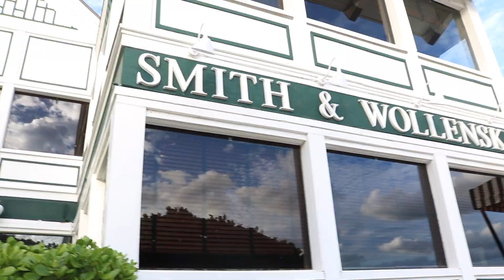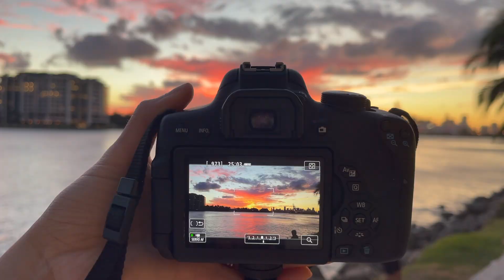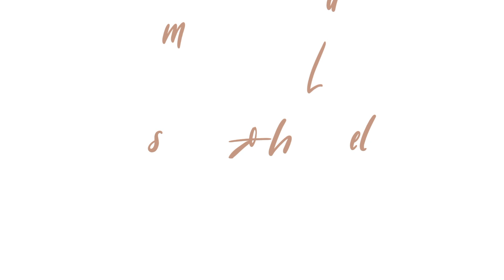WEEKLY VLOG Miami | EP3: Beach Photoshoot in November & Brickell City Centre Store Opening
EPISODE 3: This week- I shot a beautiful dress on the beach in South Beach at sunset, and yes it was cold! I also attended the store opening of Elie Tahari at the Brickell City Centre, and tried out new Miami restaurant, Bar Spanglish- which I highly recommend!

My vlogs show what my daily life is like in my city, Miami, as an influencer & boss babe. Step into my home, join me, and see what I do daily. I hope you guys can really see into my world, and get to know a little more about me through these fun vlogs!

"Jasmine15" for $15 off your next Glamsquad appointment

UNBOXING BRAND 1 -
Love Shack Fancy loungewear - (PJ's) (Undies)

UNBOXING BRAND 2 -
Franco Sarto Boots- (more colors available)

STORE GRAND OPENING-
Elie Tahari

Bodysuit underneath (more colors available)

OUTFIT 3-
Green Blazer
Basic white T-shirt - (more colors available)
Khaki Skort- (also comes in black)

*The links above are likely to be affiliate links, which means if I have inspired you to make a purchase and you choose to buy something through one of these links, I may receive a small commission on the sale, as a way of thanks! It makes no difference to you as a buyer at all but I may receive a small compensation from the brand via rewardStyle. xx